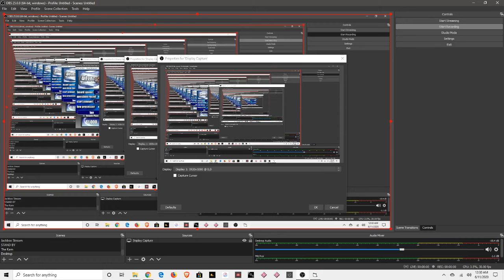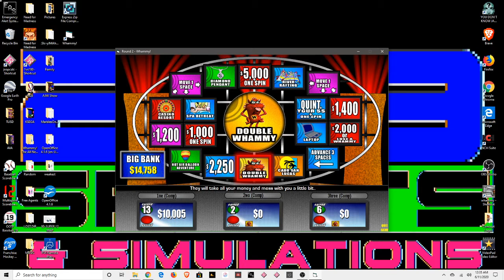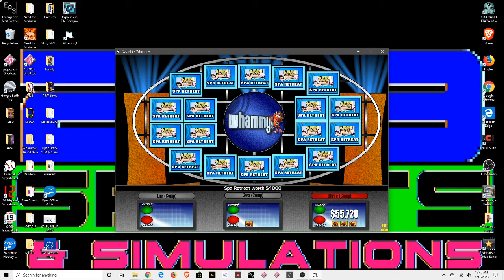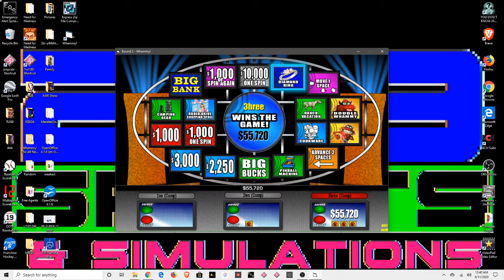Whammy Test Pilot 1ne